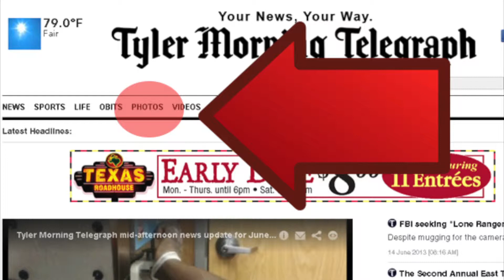Furniture store must repay $1.5 million to customers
Tyler Paper / CBS 19 10 a.m. video news update for January 13, 2015